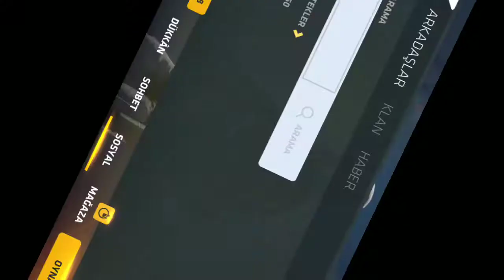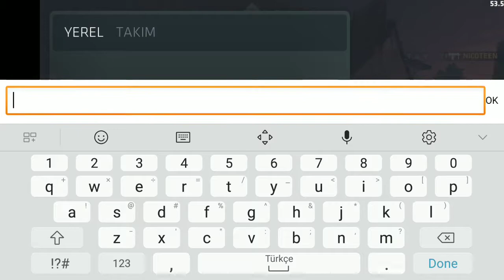Critical Ops Videosu